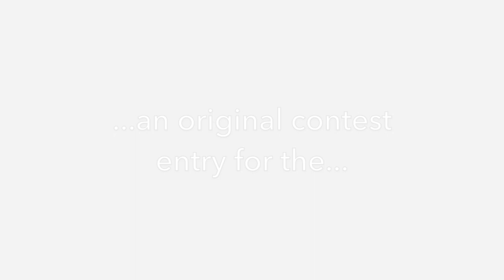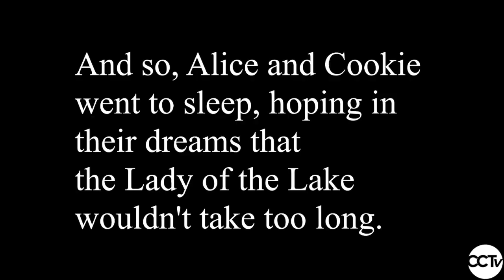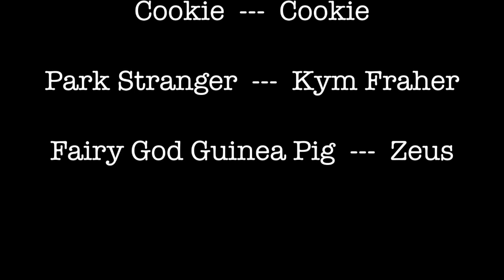Alice and the Pesky Pandemic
Created by the The Fraher Family
About The Ralla Klepak Foundation Play@Home Contest:
During this challenging time, when many students aren’t in school, Chicago Children’s Theatre is encouraging children to build new worlds and stories in their homes equipped with their imaginations, found objects, family members (pets included), and some help from us! The winner will be announced via CCT’s social media platforms.

UPDATE: The deadline for The Ralla Klepak Foundation Play@Home Contest has been extended to May 31!